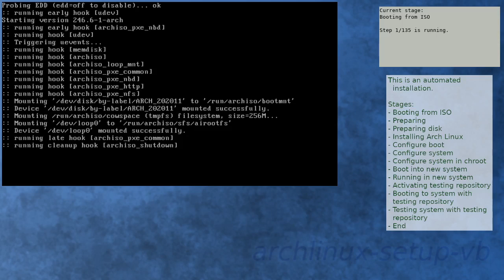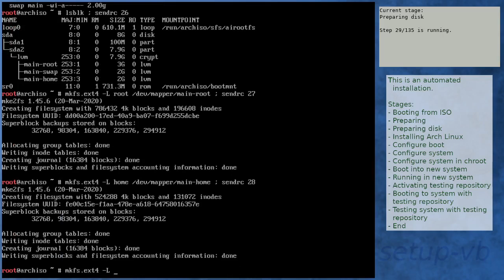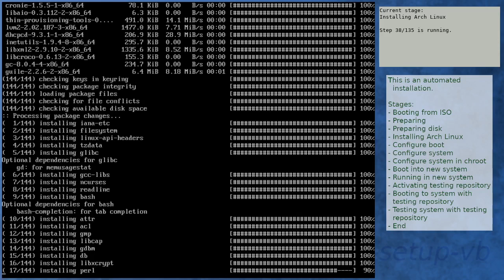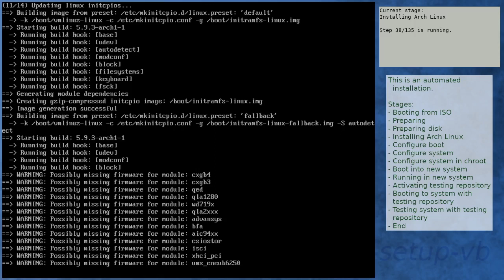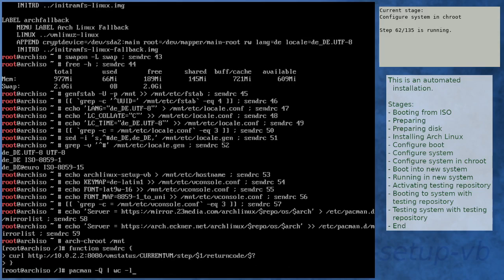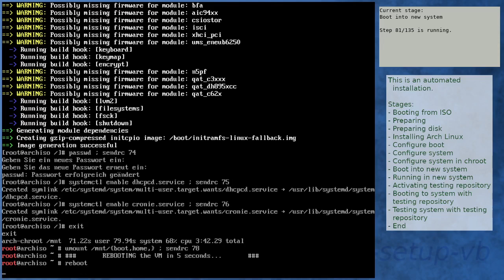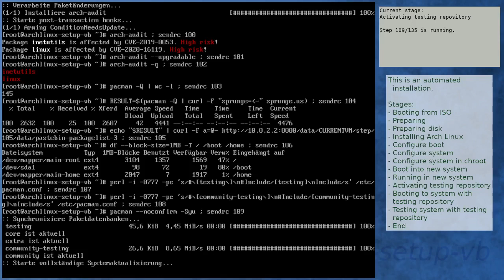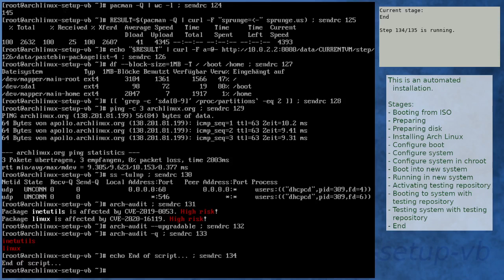Arch Linux installation recording to kernel 5.9.3-arch1-1 (core)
Summary:
[00:00] Booting from ISO
[01:08] Preparing
[02:08] Preparing disk
[04:07] Installing Arch Linux
[10:47] Configure boot
[11:07] Configure system
[12:11] Configure system in chroot
[16:06] Boot into new system
[17:23] Running in new system
[18:50] Activating testing repository
[19:28] Booting to system with testing repository
[20:41] Testing system with testing repository
[21:58] End

Kernel details:
5.9.2-arch1-1 (ISO)
5.9.3-arch1-1 (after installation)
5.9.3-arch1-1 (after enabling [testing])